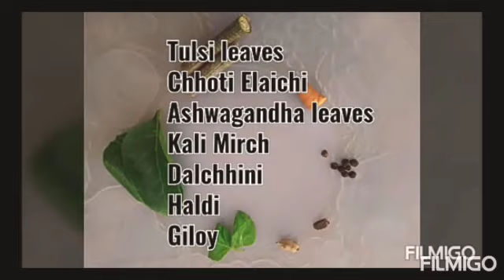|Immunity Booster| |Easy Recipe|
Make it easily at home. Drink it daily for better immunity.